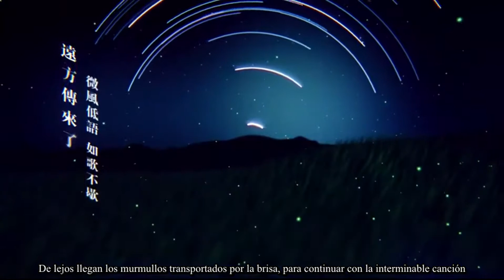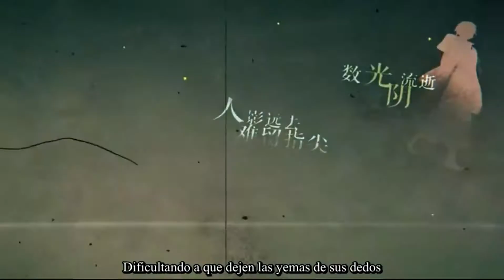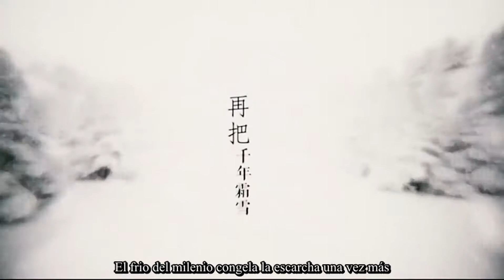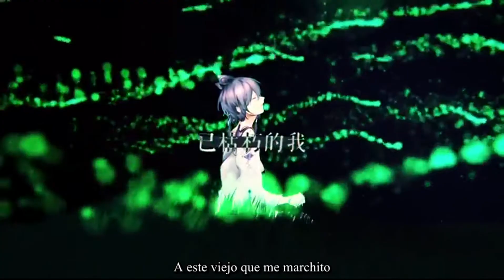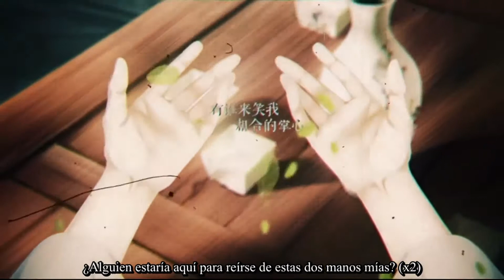Song of Time Project - When the Wind Blows / Luo Tianyi (Sub español)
【洛天依原创】当风过境【时之歌Project】

Canción: 当风过境 (When the Wind Blows/ Cuando el viento sopla)
Vocaloid: Luo Tianyi/洛天依
Traducción ingles a español: Kuromechiv
Los créditos son para:

Proyecto de multimedia: Song of Time Project/ 時之歌Project

Derechos de autor: 泛音 堂 | Funtune
Voces: Luo Tianyi (como Hsuan Dodge)
Afinación: 动 点 P | Dongdian-p
Letra: 二毛 | Er Mao
Composición y arreglo: 汤汤 | Tangtang
Guitarra: VegaWhy
Mezcla Instrumental: 向南 | Xiang Nan y 小 透 | Xiao Tou
Mezcla de voces: 人 衣 大人 | Ren Yi Da Ren
Diseño de personajes: Pora
Paisaje: A 舍长 | Un shechang
Ilustración: 矮 漏 | Ai Lou
PV: Sung Hsu （麻薯 映像 | Ma Shu Yingxiang）
Cartel: 闲人 半生 | Xian Ren Ban Sheng
Narración y trama: 苍白 | Cang Bai y 吾 | Wu En